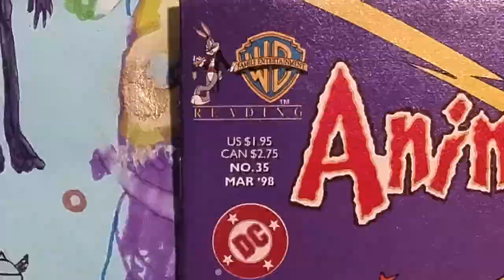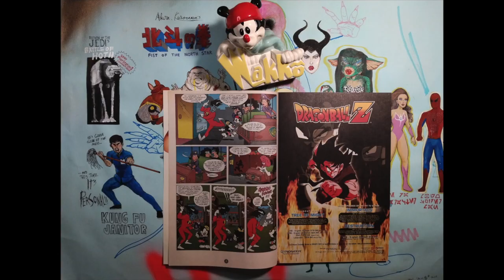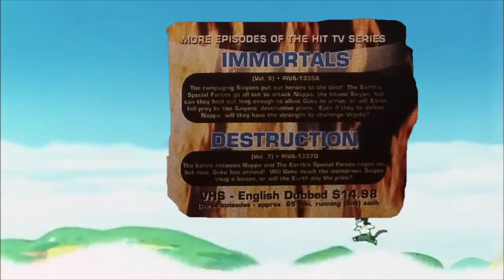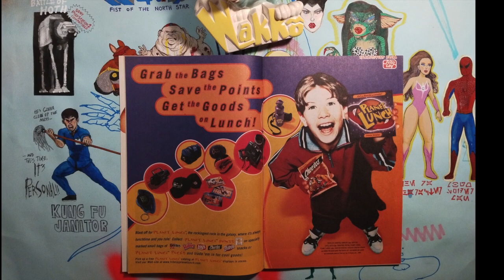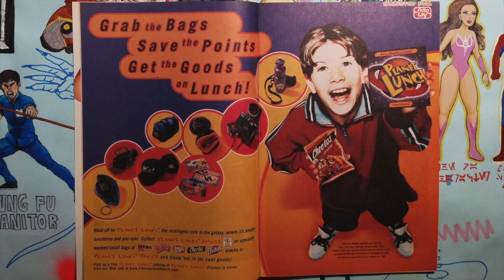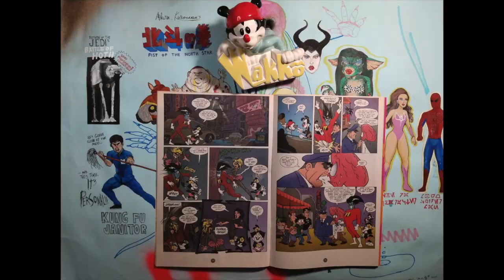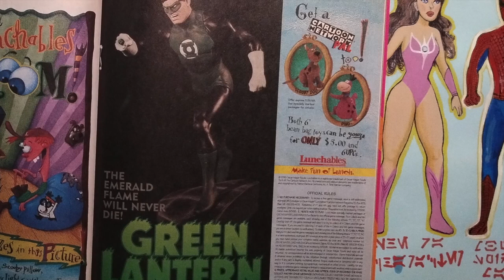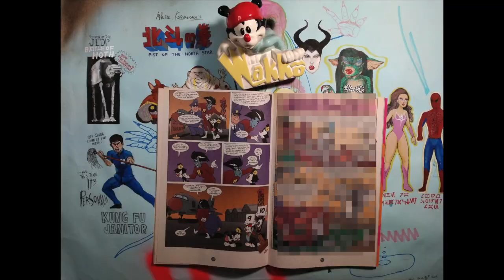SO ... Animaniacs had a comic book and I read it - I READ 5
DC's Animaniacs "Tour DeFreak"